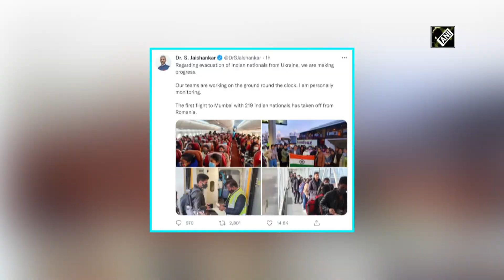Russia-Ukraine crisis: First flight with 219 Indian nationals takes off from Romania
New Delhi, Feb 26 (ANI): The first flight to Mumbai carrying 219 evacuees from Ukraine has taken off from Romania, said External Affairs Minister S Jaishankar on February 26. “Regarding evacuation of Indian nationals from Ukraine, we are making progress. Our teams are working on the ground round the clock. I am personally monitoring. The first flight to Mumbai with 219 Indian nationals has taken off from Romania,” Jaishankar tweeted. Amid the ongoing Ukraine-Russia crisis, the Indian Embassy in Kyiv has advised Indian citizens against moving to any of the border checkpoints without prior coordination with government officials at border posts. The embassy further advised Indians to stay in western cities of Ukraine where access to water, food, accommodation and basic amenities is relatively safer. This comes as the Russian military continues to advance in the capital city of Ukraine. (SA)